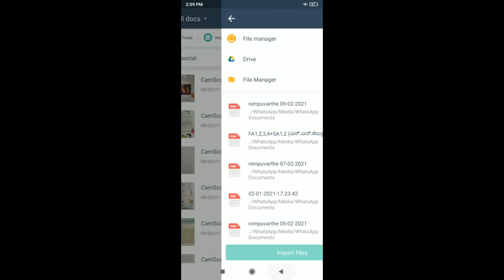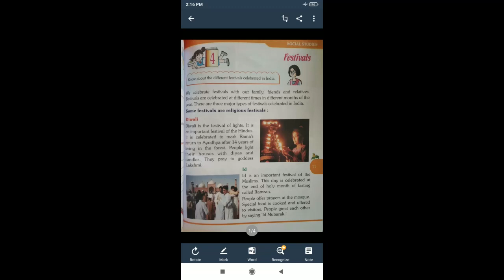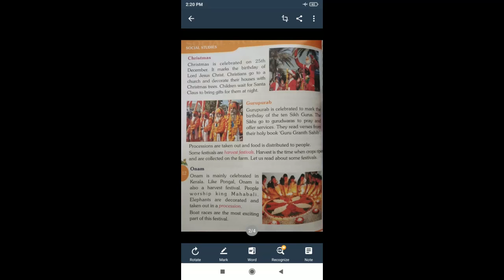2ND FESTIVAL PART 2